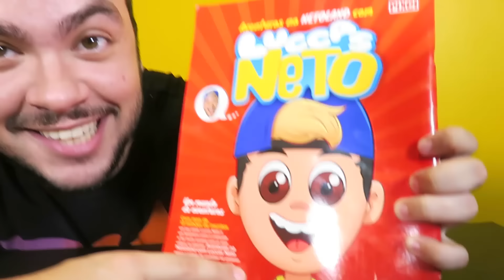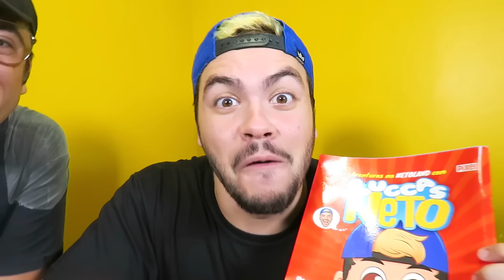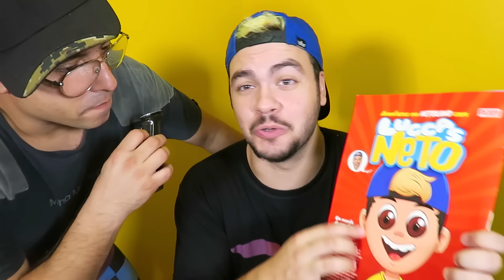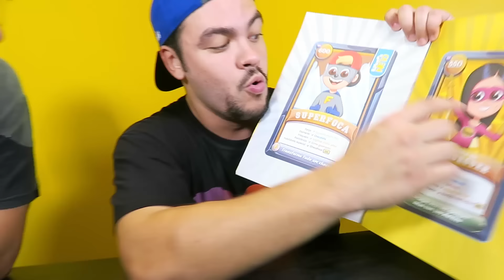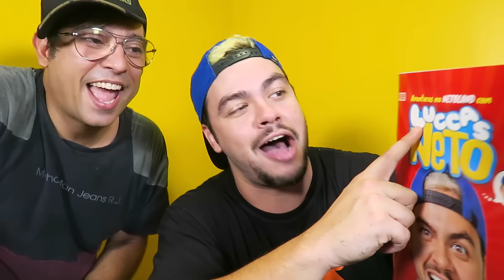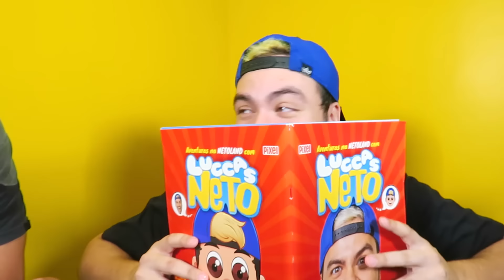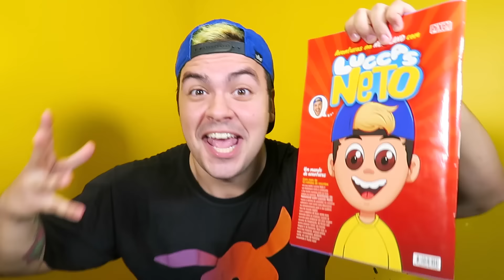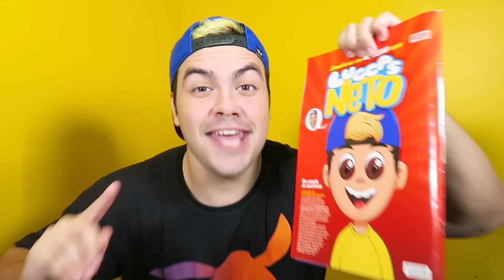LUCCAS NETO SEM BARBA !!!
LIVRÃO DO LUCCAS NETO JÁ DISPONÍVEL NAS MAIORES LIVRARIAS DO BRASIL!! OU COMPRE PELOS SITES:

AGENDA DE MAIO

19/05: Caruaru/PE
Centro de Convenções de Caruaru - Senac: 18h

20/05: Recife/PE
Teatro Guararapes: 16h

26/05: Araçatuba/SP
Ginásio de Esportes Dr. Plácido Rocha: 17:30

27/05: Piracicaba/SP
Centro Cultural e Recreativo Cristóvão Colombo: 17:30

AGENDA DE JUNHO

02/06: São Carlos/SP
Oasis: 17:30

03/06: Juiz de Fora/MG
Terrazo: 18h

09/06: Osasco/SP
Clube dos Sargentos: 17h

10/06: São Caetano do Sul/SP
Ginásio Milton Feijão: 17h